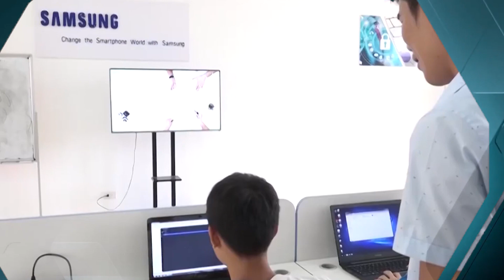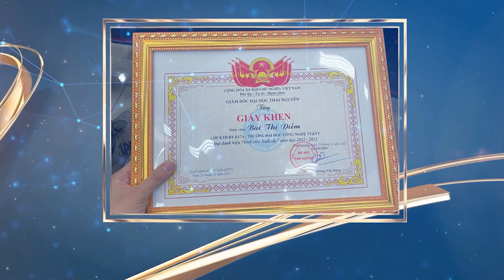Vinh danh thủ khoa ICTU tốt nghiệp năm 2023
© Copyright by Nguyễn Văn Việt☞ Do not Reup